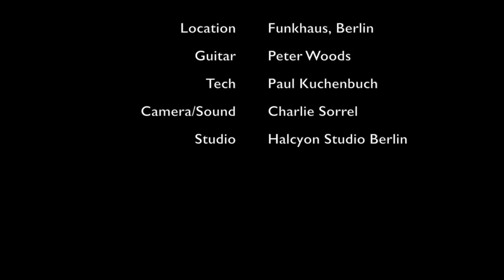Demo of the Ernie Ball Music Man Valentine Guitar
We recorded the demo at the [Halcyon Studio] in Berlin's Funkhaus. The guitar is being played by my excellent friend Peter Woods.

Gear

The guitar is the [Ernie Ball Music Man Valentine]

We ran it straight into a Fender Twin, and then a Marshal JCM-800. Both were recorded with a Sennheiser E-609 mic running into a Mackie Blackjack mixer, and then straight into the iPhone used to record the video. The audio has been normalized, but nothing else.